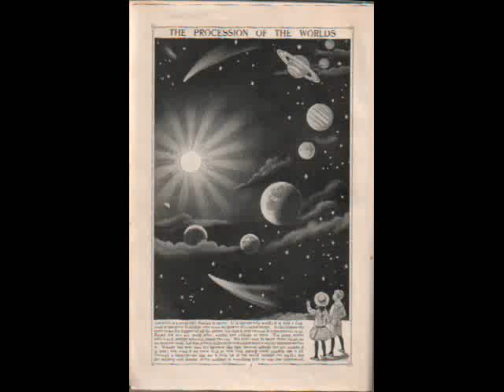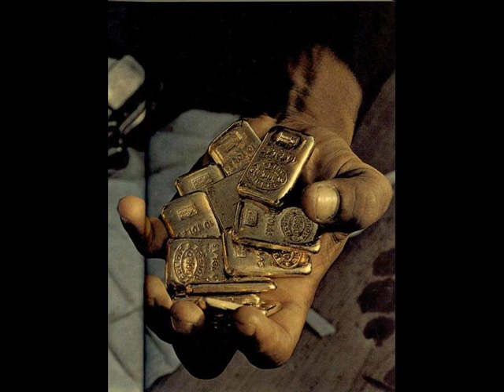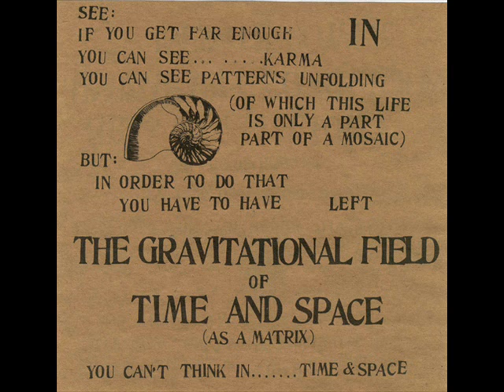Sandy Dillon - Shoreline.wmv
Taken from the LP Nobody's Sweetheart.
we once toured together, every night when she played this song the full band I was with would watch from side stage, silent and sobbing like baby's.